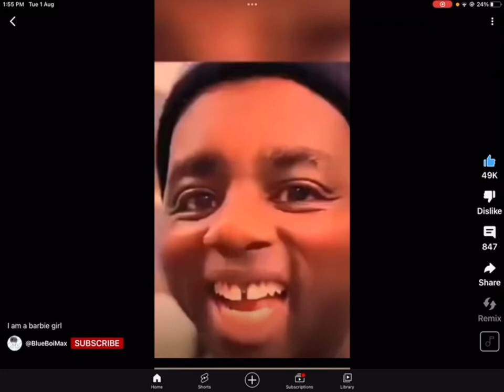Im a barbie girl